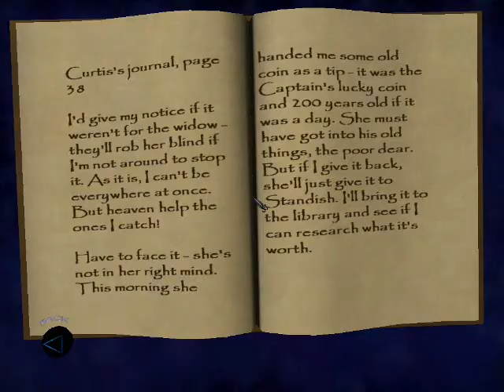Zagrajmy w Thief 3 cz.46 (brakujące procenty)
wredność eksperta...